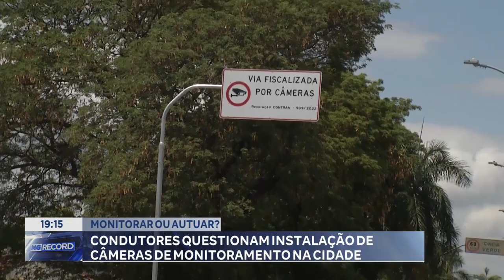Monitorar ou Autuar? Condutores Questionam Instalação de Câmeras de Monitoramento na Cidade.